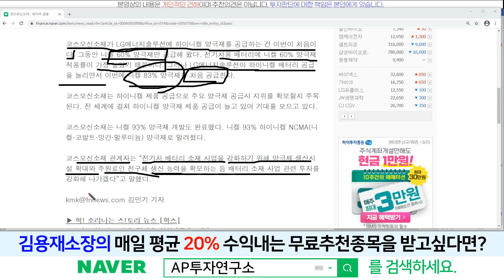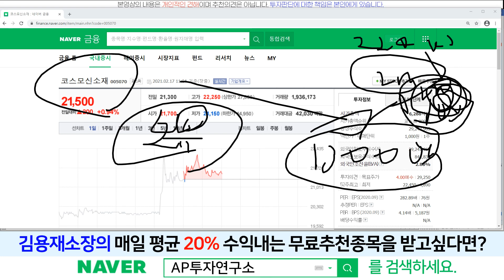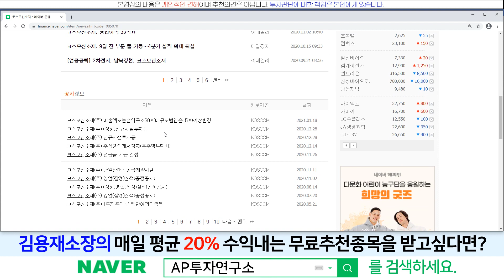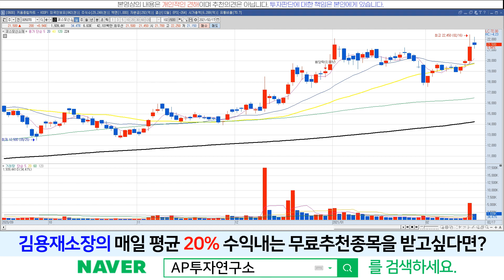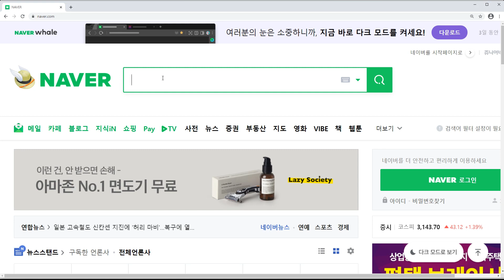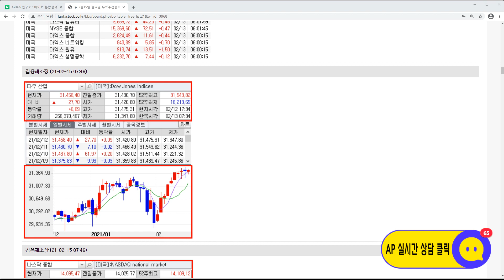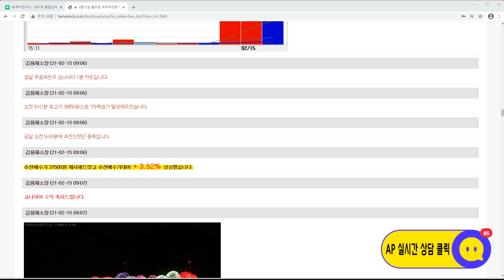코스모신소재(005070)-올해는 더 좋습니다!